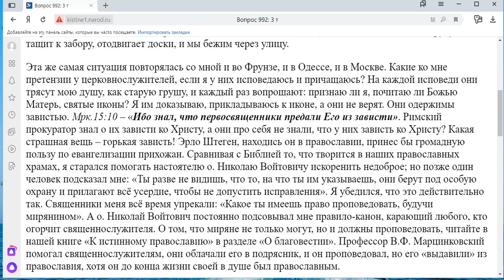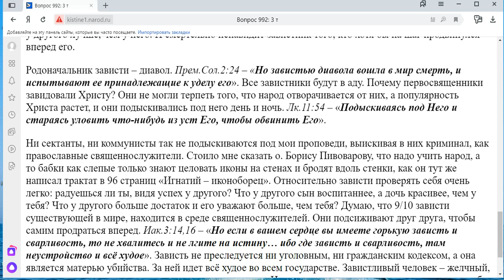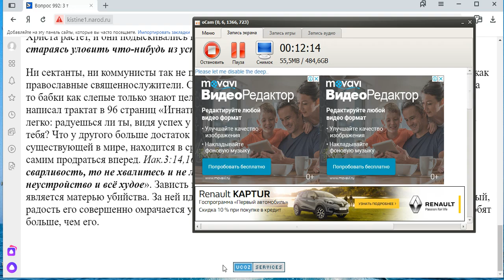992. Как Вы относитесь к Эрло Штегену и книге: "Пробуждение начинается с меня".